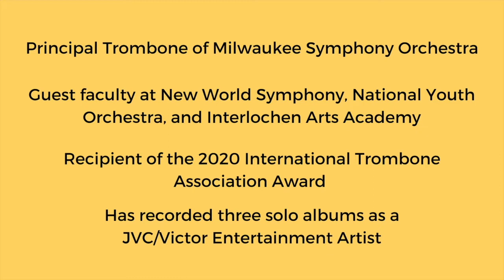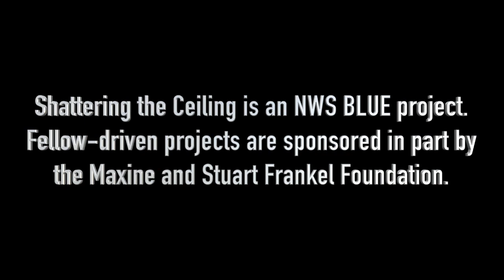Megumi Kanda -- Shattering the Ceiling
Thank you so much to Megumi Kanda, principal trombone of the Milwaukee Symphony, for sitting down with us and speaking so openly about her career! In the interview, she talks about:
-- feeling insufficient as a beginner
-- dealing with PERFORMANCE ANXIETY and pressure as a young player
-- overcoming a challenging INJURY through ART and MENTAL PRACTICE
-- her passion for TEACHING and her mission to help students find the JOY in playing
-- balancing her job, being a mom, and writing a book all at the same time
-- her crazy and life-altering AUDITION story, all thanks to her roommate forging a check
-- her advice to musicians on how to keep JOY at the center of their career

You can also find us on:
Facebook: Shattering the Ceiling

Shattering the Ceiling is an NWS BLUE project. Fellow-driven projects are sponsored in part by the Maxine and Stuart Frankel Foundation.